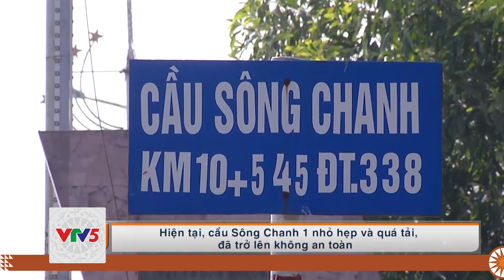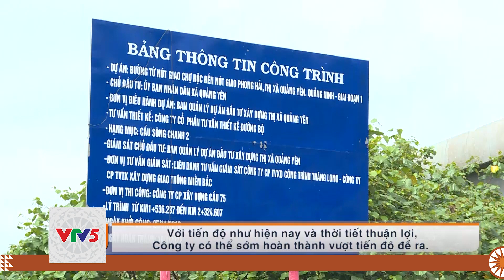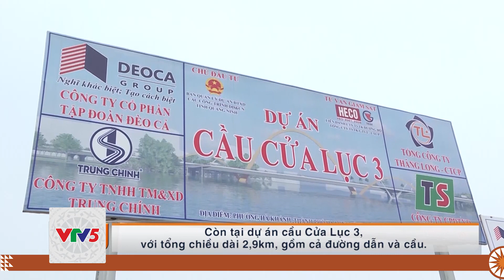[TIẾNG DAO] PHÁT TRIỂN HẠ TẦNG GIAO THÔNG ĐỂ ĐẢM BẢO ATGT | VTV5